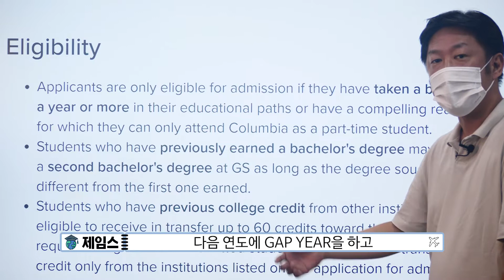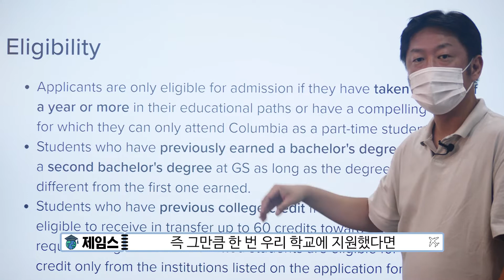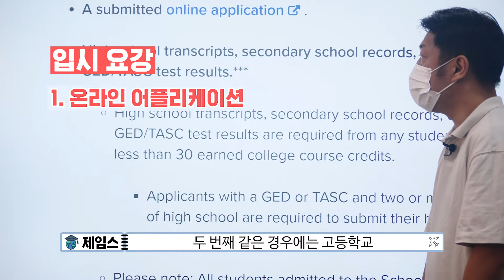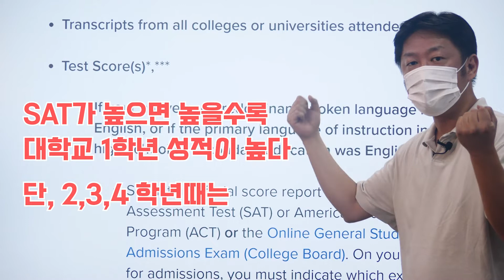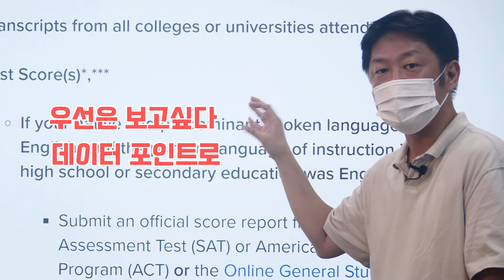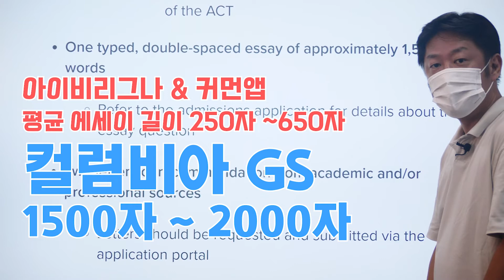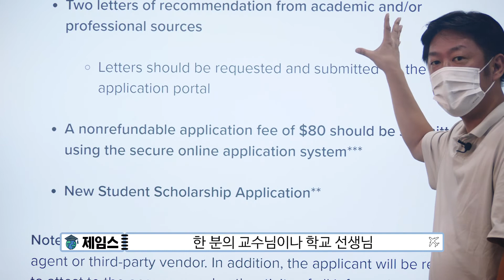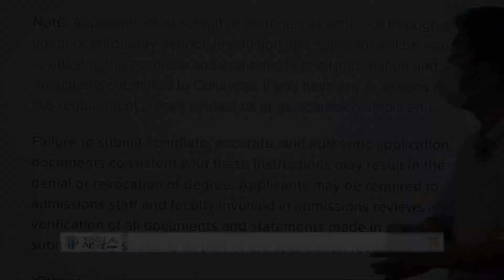[컬럼비아 대학교] 특별전형으로 지원해서 합격하세요 (feat GS 프로그램)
컬럼비아 대학교 특별전형에 대해서 모두 공개합니다.

압구정 유학원 18년 경력의 제임스 원장님이
그동안 컬럼비아 대학교 GS 관련 합격 학생의 사례를 바탕으로
영상을 준비하였습니다.

추가 문의사항은 [카카오채널 : 제임스유학] or [휴대폰 : 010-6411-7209] 연락주시기 바랍니다.